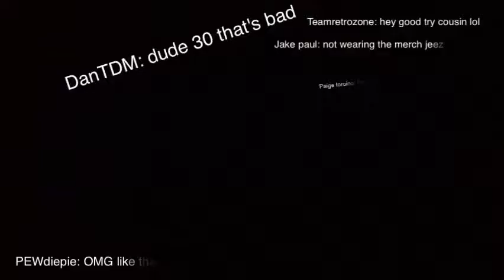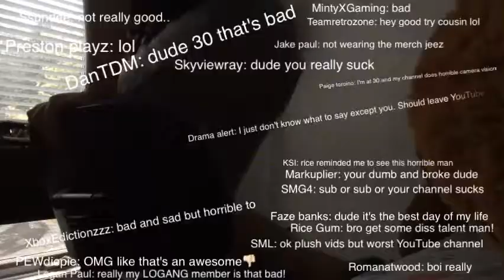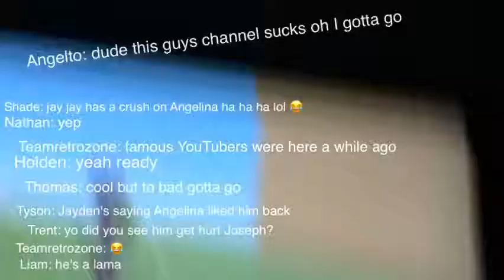30 sub special!!!